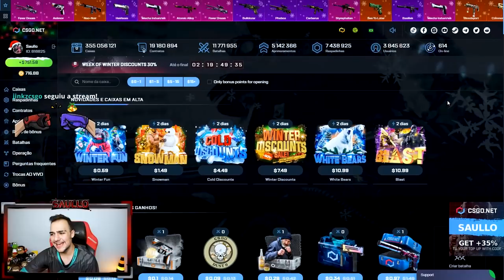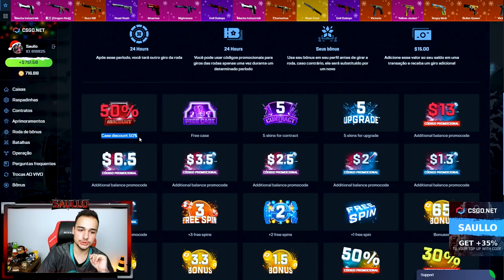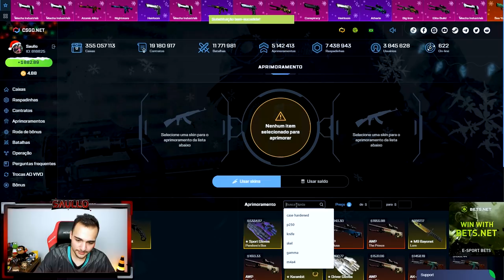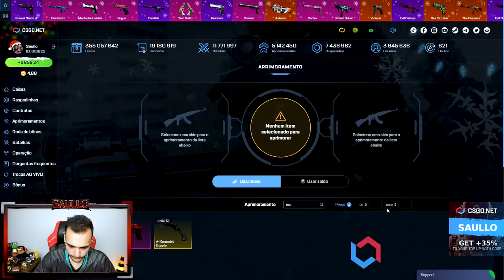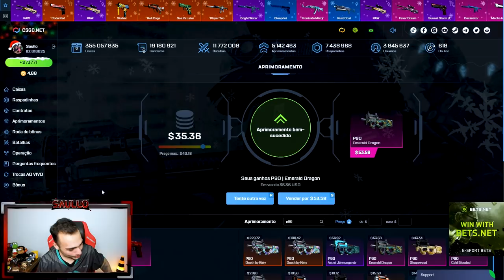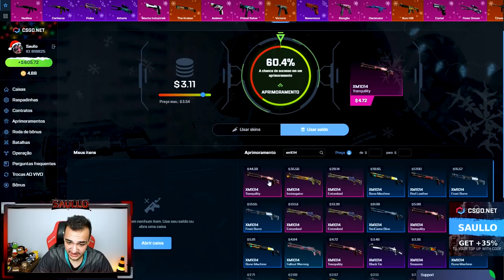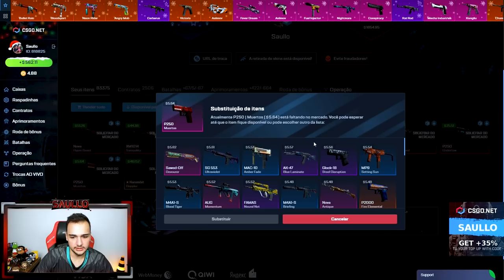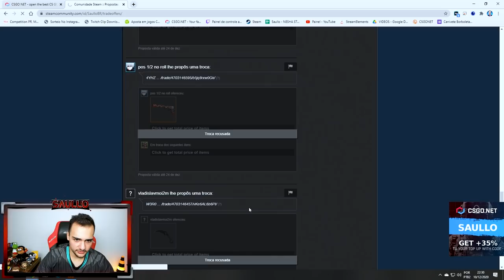Completei meu INVENTÁRIO no CSGO! (Vale mais de R$200.000,00 REAIS)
Abri caixas para concluir meu inventário no CSGO!